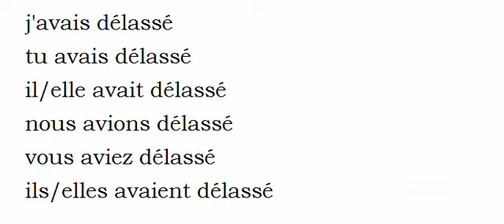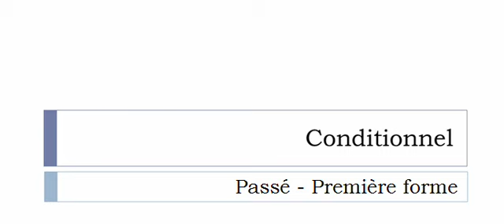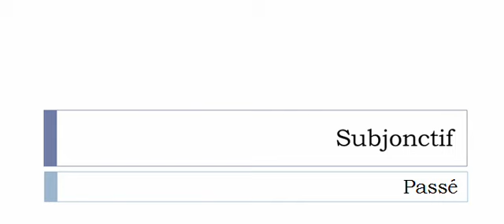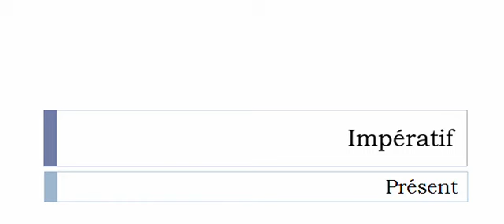French conjugation = Délasser